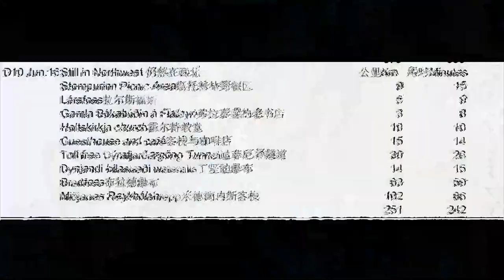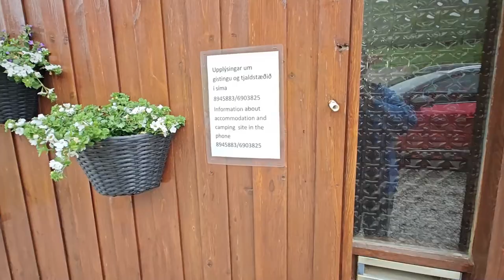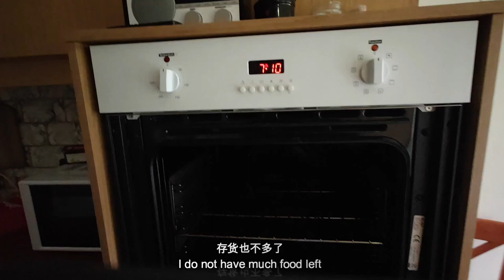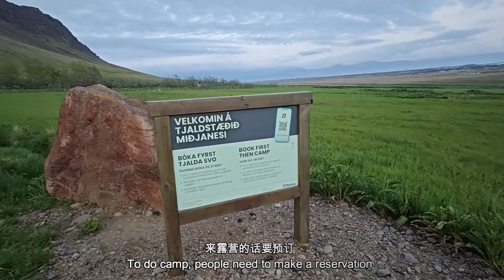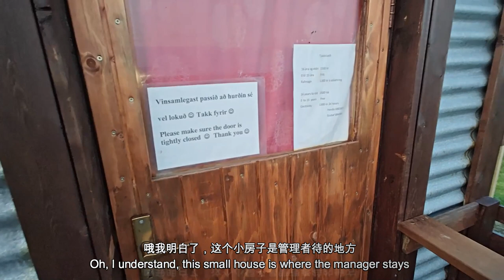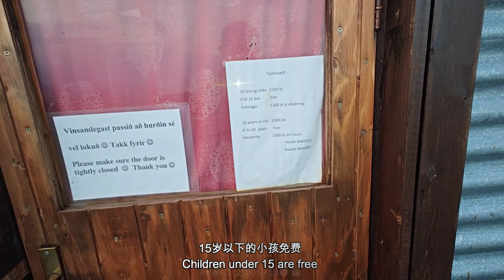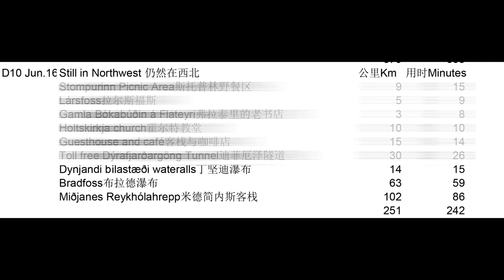环冰岛（31）遥远的客栈自己入住，离开西北最美瀑布，翻高原Iceland D10-3